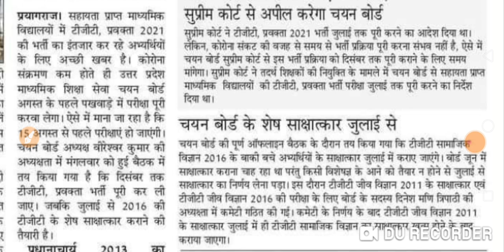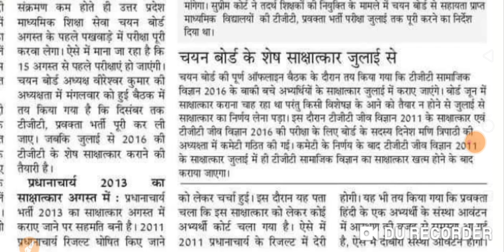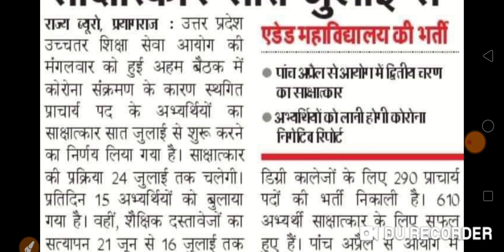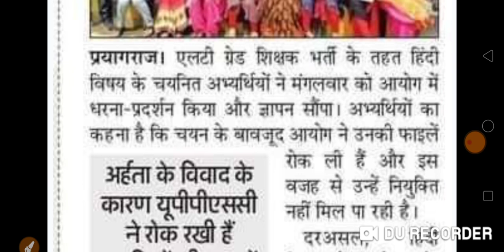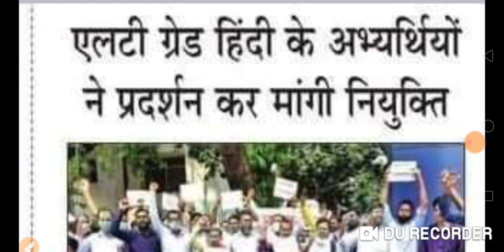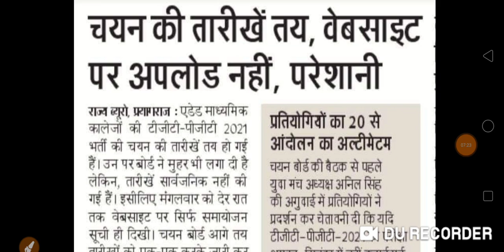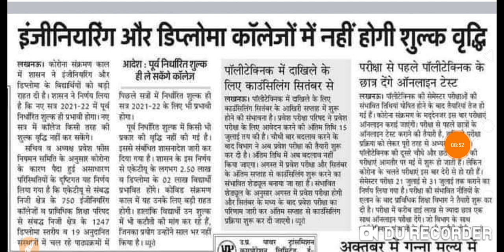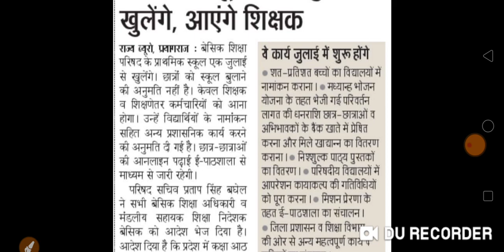June 16, 2021 tgt pgt exam , interview,Lt grade, higher education, uppsc, upsssc, basic shiksha etc